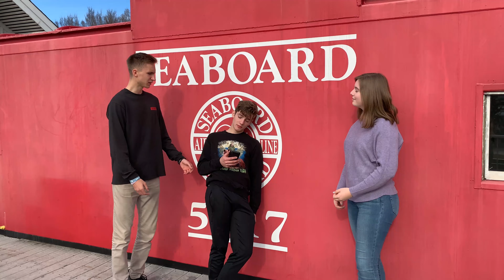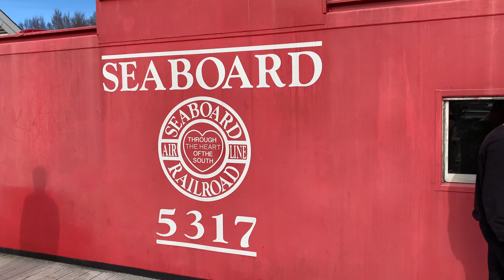Heavenly Express - Christian Short Film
ABC Group